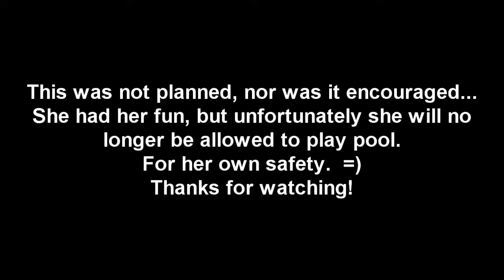Kitten plays pool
We thought we had our kitten blocked from the pool table...we were wrong.